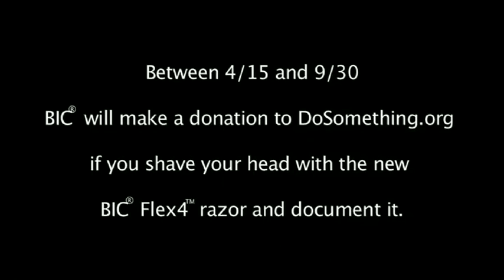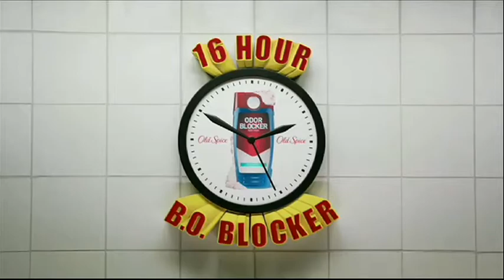MLG Raleigh 2010 ♦ Pregame Show ♦ Part 5